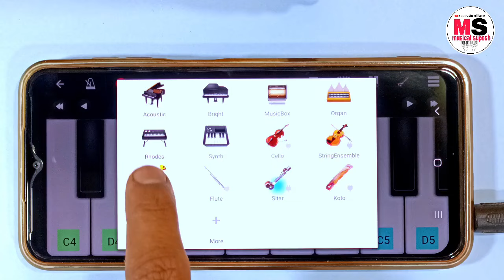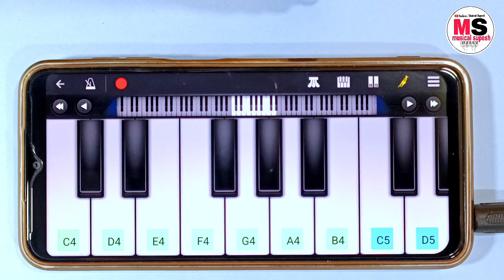ANIMAL - Bobby Deol Entry Song - Jamal Jamalo Jamal Kudu - Mobile Piano Tutorial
animal movie

animal movie romantic
Scenes

animal movie Scenes

animal movie full

animal movie songs telugu

animal movie ringtone

animal movie all song

bobby deol entry song

bobby deol entry song in animal

bobby deol entry song lyrics
bobby deol entry song status

bobby deol entry song ringtone

bobby deol entry song video

bobby deol entry song reaction

bobby deol entry song dj

bobby deol entry song original

bobby deol entry song dance

abrar entry song

abrar entry song

abrar entry song reaction

abrar entry song video

abrar entry song lyrics

a abrar entry song ringtone

a abrar entry song animal

abrar entry song dj

abrar entry song dj remix

abrar entry song dance

abrar entry song status

jamal kudu song|

jamal kudu song piano

jamal kudu song lyrics

jamal kudu song original
jamal kudu song status
jamal kudu song reaction

jamal kudu song dj

jamal kudu song ringtone

jamal kudu song video

jamal kudu song dance

jamal kudu song meaning

animal song piano

animal song piano tutorial

animal song piano notes

animal song piano cover

animal song piano song

a animal song piano bgm

animal song piano ringtone

animal song piano music

animal movie song piano

animal crossing song piano

animal movie song piano tutorial